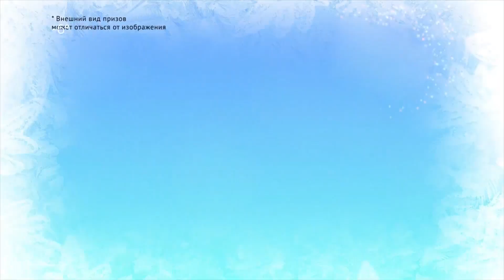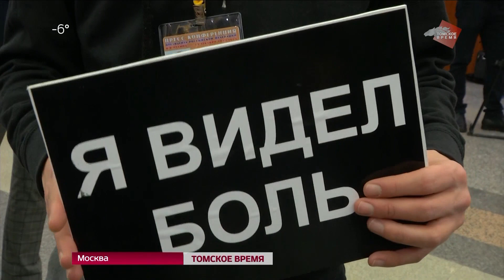Начало программы "Томское время. Служба новостей" (Томск, 20.12.2019)